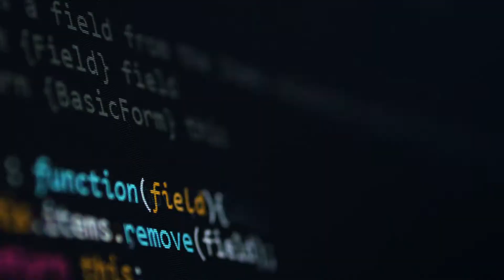Smart infrastructure for a brighter future - Ayyeka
Bridges crumble, pipes burst, roads flood--we can no longer take it for granted that our infrastructure will work. Environmental changes, including extreme weather events and climate change, compel us to upgrade the framework of our energy, oil, gas environment, water and wastewater sectors. Now is the time for action.